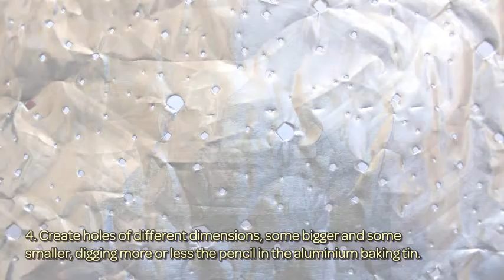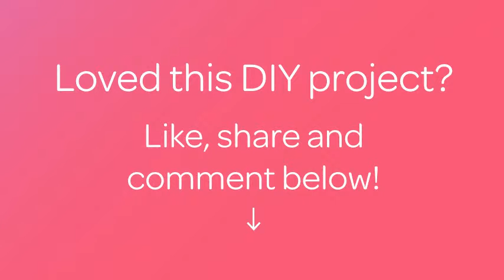How To Create Beautiful Fireflies In A Jar - DIY Home Tutorial - Guidecentral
About this DIY project:
- Title: Create Beautiful Fireflies in a Jar

Supplies:
- Pencil
- Scissors
- Led light
- Glass jar with cap (h 15 cm - diameter 7,5 cm)
- Aluminium baking tin (13 cm x 23 cm)